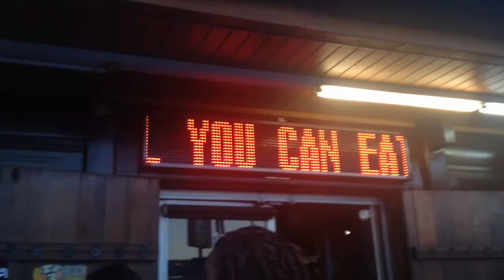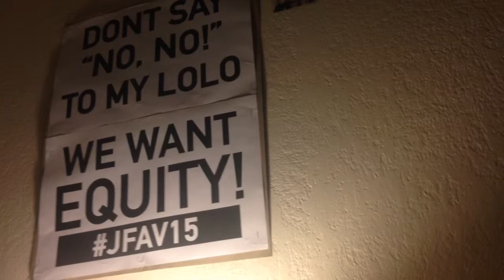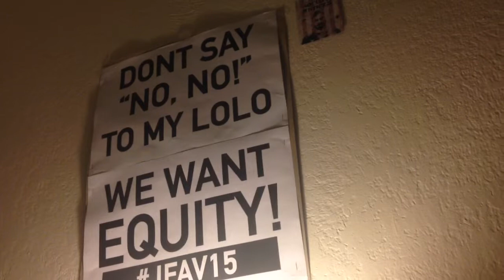v l o g n. 10 // JFAV & LA DAY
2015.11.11 // the 15th annual JFAV ( Justice for Filipino American Veteran's ) rally was held on Veteran's Day.

We stand in solidarity for our respected elders who served in WWII but have not received benefits that they were promised for fighting along side the United States.
This is due to congress passing the Rescission Act in 1946 which stripped our soldiers of their recognition and benefits.
So for 69 years we've been faced with this injustice. Out of all the countries that allied with the U.S. , the Fil-Am vets have been the ones who have not received anything. Not even their widows or families, no sight of a survivor's/death pension benefit.

we hope to some day be acknowledged for what our people have done.

" ang tao, ang bayan, ngayon ay lumalaban. " // the people, the country, now we fight.

"Even if it doesn’t affect you personally, it affects your community, and you have to come out for that,”  Esguerra from UCLA Samahang. // realize it's not only for our veterans but for the families .

ft. misc friendship shenanigans and Bambu's performance sharing his personal life and speaking truth about what goes on around us